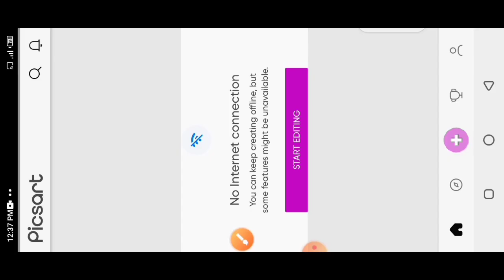Picsart editing how to picsart photo editing ZR EDITING ZONE